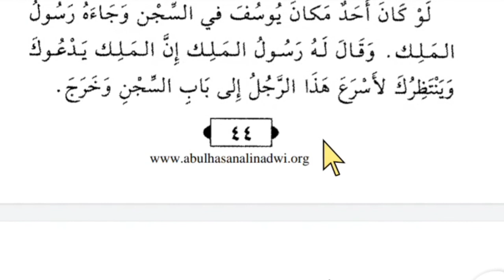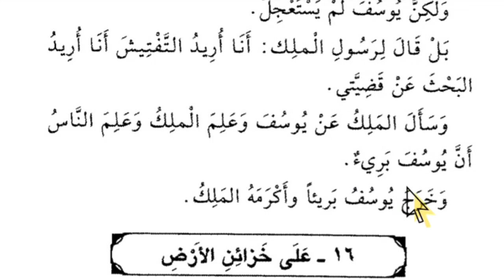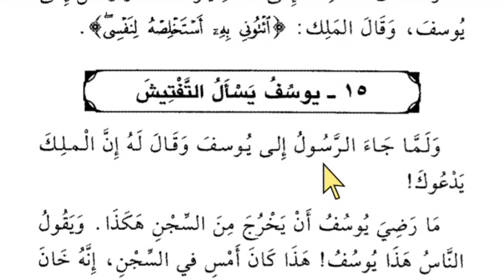Lesson 36, Arabic literature, قصص النبیین ، عربی سیکھنے کا طریقہ ، عربی ادب ، ،basic level adab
التفتيش،  جانچ
الرسول، قاصد
هكذا، یوں ہی، ایسے ہی
أمسِ، yesterday
خان يخون ، خیانت کرنا
كبير النفس، خوددار
أَبِيٌّ، خوددار
كبير العقل، عقل مند
ذكِيّ، ذہین
مكان، جگہ
انتظر ينتظر، wait کرنا
أسرع يسرع، جلدی کرنا
استعجل يستعجل،  جلدی کرنا
بحث يبحث، تفتیش کرنا، جانچ کرنا
قضية جمع قضايا، case
بريئ، بے گناہ

Tags for reference:
New Delhi